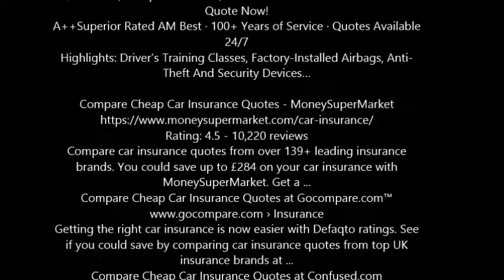auto insurance policy quotes